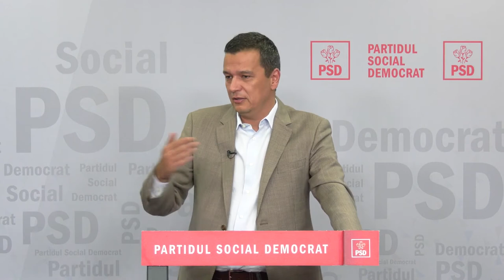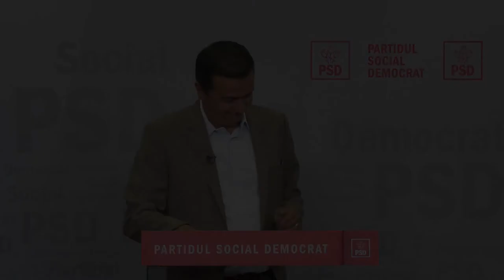Conferință de presă susținută de Sorin Grindeanu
Conferință de presă susținută de Sorin Grindeanu după ședința Consiliul Politic Național al Partidului Social Democrat din 10 septembrie 2020